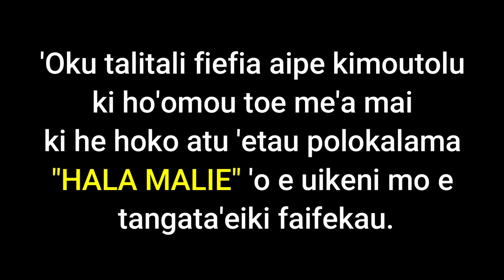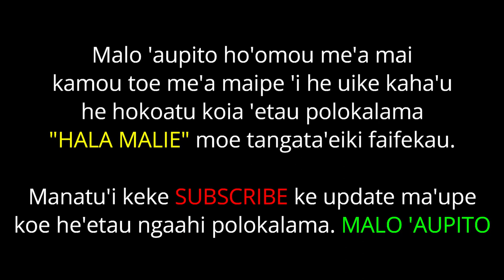Hala Mālié - Rev Dr Heneli Taliai Niumeitolu. (Saame 95, 'Ekisoto 17:1-7, Loma 5:1-11, Sione 4:5-42)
Ko e hokoatu 'eni 'a e polokalama "Hala Mālié" 'o e uikeni pea mo e tangata'eiki faifekau 'a ia ko 'ene malanga 'i he lesoni 'o e 'aho Sapate ko hono 12 'o Ma'asi 2023 'a ia 'oku ha 'i he tohi fakafeangai 'a e Siasi Uesiliana Tau'ataina 'o Tonga.

Lesoni Malanga:-
Saame 95
'Ekisoto 17:1-7
Loma5:1-11
Sione 4:5 - 42